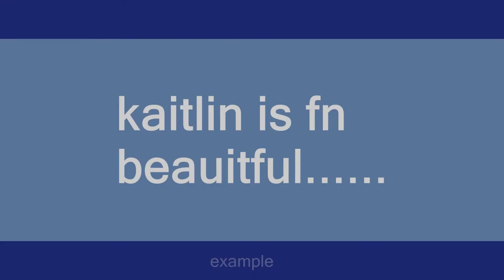kaitlin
Slang flashcards: